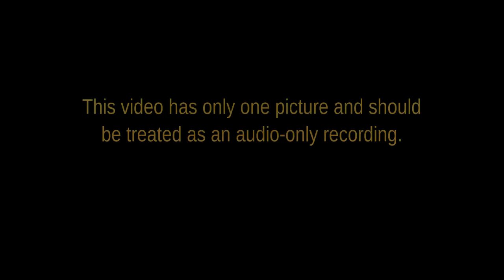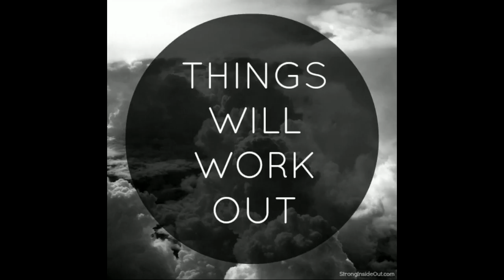He'll Work It Out -- YE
The Most high will work things out in your life.